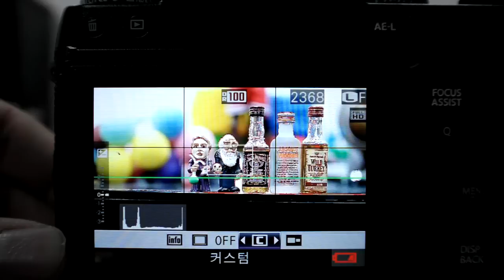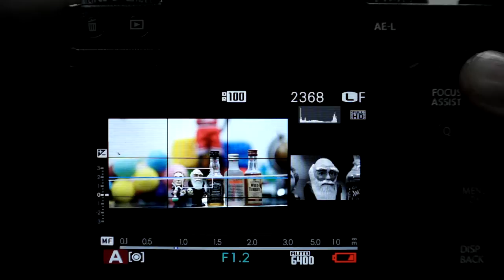FUJIFILM X T1 디스플레이 화면